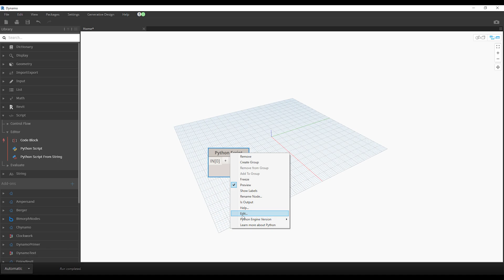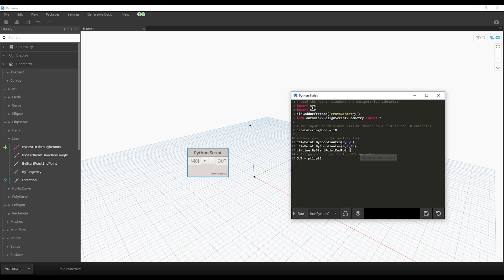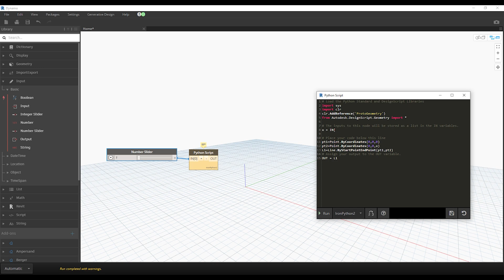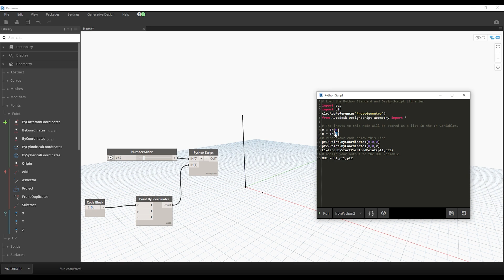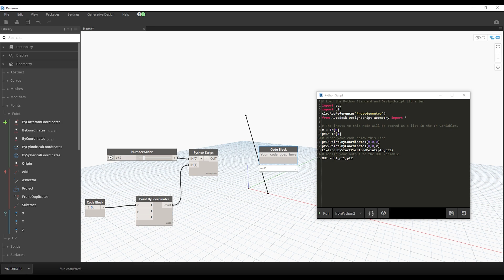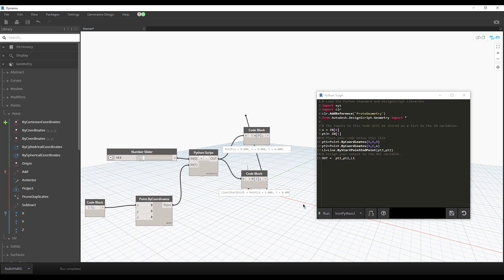Python Dynamo #4 | Python Script ile Curve Oluşturma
Merhaba! Bu videoda, Revit içinde Dynamo ile Python script kullanarak Curve geometrisi oluşturmayı öğreneceğiz. Dynamo, Autodesk tarafından geliştirilen bir yazılımdır ve bu yazılım sayesinde, çizimler üzerinde hızlı ve otomatik işlemler gerçekleştirilebilir. Python ise, yüksek performanslı bir programlama dilidir ve bu dil ile özel işlemleri gerçekleştirirken, daha hızlı ve verimli bir şekilde çalışabiliriz. Bu videoda, Revit içinde Dynamo ile Python script kullanarak Curve geometrisi oluşturma işlemini adım adım göstereceğiz.

İçeriğimiz:

Dynamo nedir ve ne işe yarar?
Python nedir ve ne işe yarar?
Revit içinde Dynamo nasıl kullanılır
Curve geometrisi nedir ve ne işe yarar
Revit içinde Dynamo ile Python script kullanarak Curve geometrisi oluşturma işlemini adım adım göstereceğiz
Örneklerle Curve geometrisi oluşturma işlemini gerçekleştireceğiz
Bu videoyu izledikten sonra, Revit içinde Dynamo ile Python script kullanarak Curve geometrisi oluşturmayı öğreneceksiniz. İyi seyirler!

Hello! In this video, we will learn how to create Curve geometry using Dynamo and Python script in Revit. Dynamo is a software developed by Autodesk and it allows for quick and automatic operations on drawings. Python is a high-performance programming language and using it allows us to work more efficiently and quickly while performing special operations. In this video, we will step by step show the process of creating Curve geometry using Dynamo and Python script in Revit.

Content:

What is Dynamo and what is it used for?
What is Python and what is it used for?
How to use Dynamo in Revit
What is Curve geometry and what is it used for
Step by step process of creating Curve geometry using Dynamo and Python script in Revit
We will create Curve geometry with examples
After watching this video, you will learn how to create Curve geometry using Dynamo and Python script in Revit. Enjoy the video!